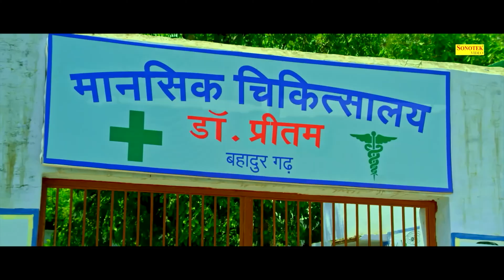लल्लू की लव स्टोरी - कॉमेडी Scene | Movie Clip | Superhit Comedy | Funny Comedy 2024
Video credits :

Movie : Gawar
Cast : Newton Lukka, Ruchi Tiwari, Bhagyashree Chowbeesha, Payal Singh, Mohan Joshi, Deepak Shirke etc.
Music : Anjan Sagri, Anoop Singh, Ahmed H Siddiqui
Lyrics : Pratik Gandhi, Tinu Purohit, Aashif Chandwani, Anjan Sagri
Director : Awdesh Jha, Mahesh Bharti
Producer : Dr. Preetam Kumar, Lakhmi Chand
Banner : L.P.G Entertainment
Label : Chanda Cinema